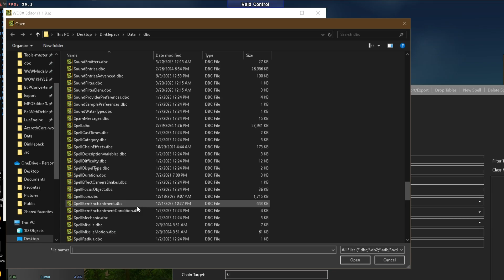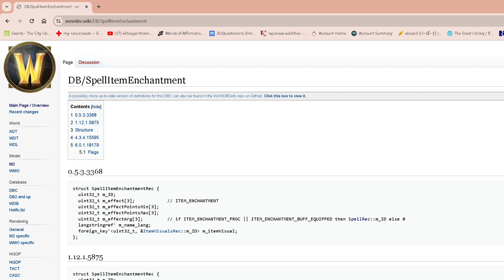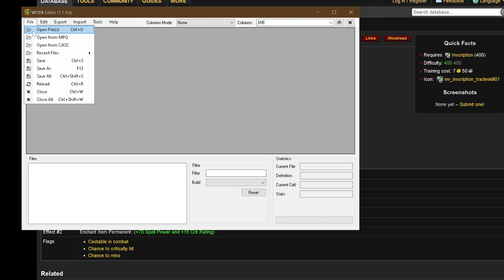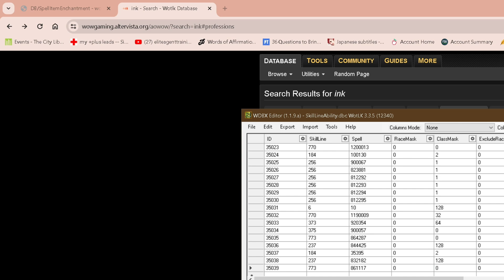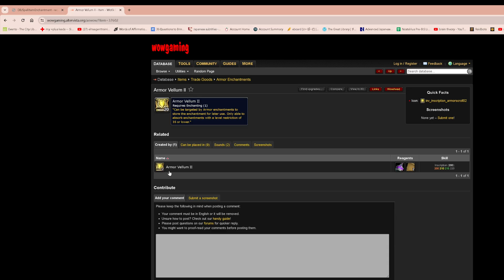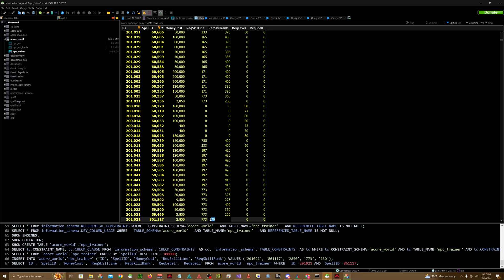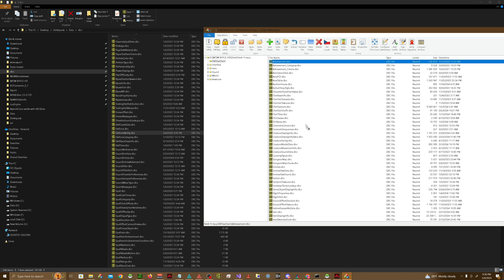Creating new WoW shoulder enchants is fun!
Welcome to our step-by-step guide on integrating new shoulder enchantments for the Inscription profession in World of Warcraft! In this detailed tutorial, we'll dive into the exciting world of AzerothCore development, showcasing how to expand your WoW server's gameplay by adding unique and custom shoulder enchantments. Whether you're a seasoned coder or just starting out, our comprehensive walkthrough will cover everything from the initial concept and design to the actual coding process using SQL, dbc edits, and more!

You'll learn how to define enchantment properties and seamlessly incorporate them into the game's existing Inscription mechanics. This guide is perfect for server developers, modders, and anyone interested in WoW game development. By the end of this video, you'll have all the tools and knowledge needed to create enchantments that enhance gameplay and bring new challenges and rewards to your players. So, grab your coding gear, and let's enchant Azeroth together!

Tools:
Ladik's MPQ Editor